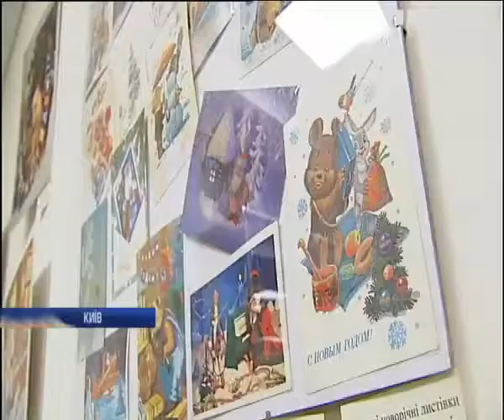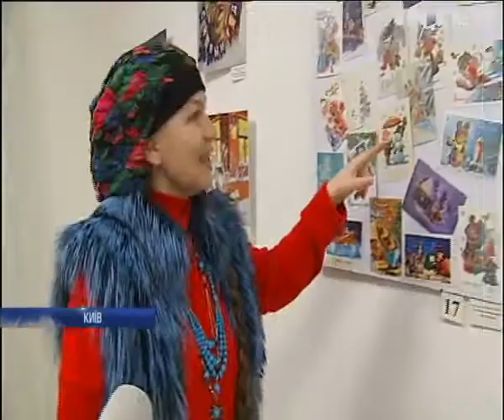В Києві на виставці представили старовинні ялинкові іграшки